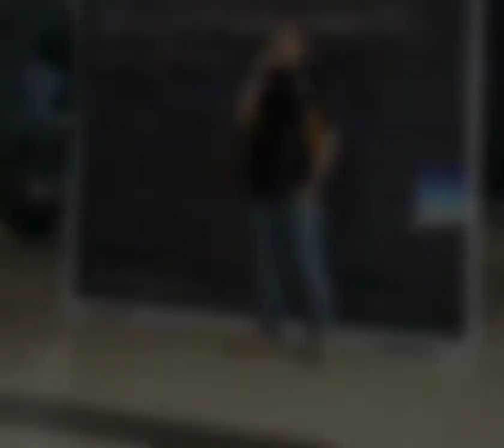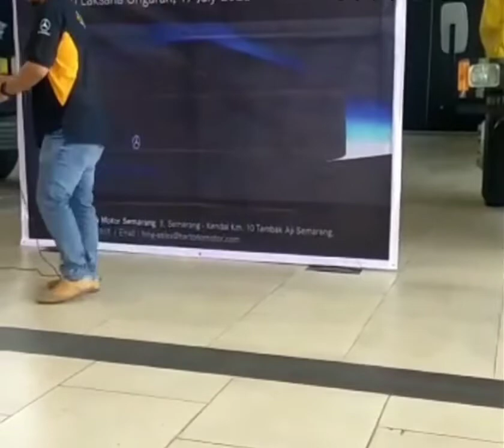SERAH TERIMA 25 SASIS BUS...!! milik sudiro tungga jaya